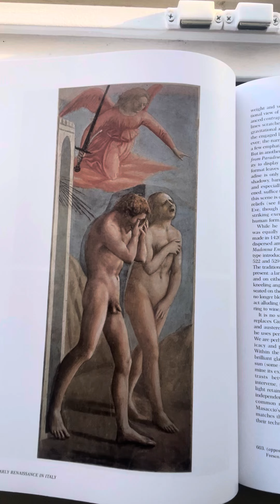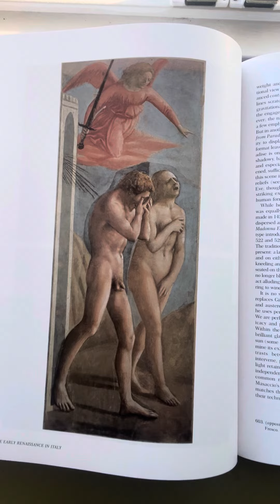Dean M. Carroll's Morning Devotion - Friday, May 3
Watching for the end